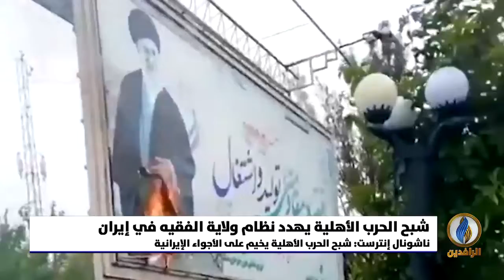تقرير | ناشونال إنترست: شبح الحرب الأهلية يخيم على الأجواء الإيرانية